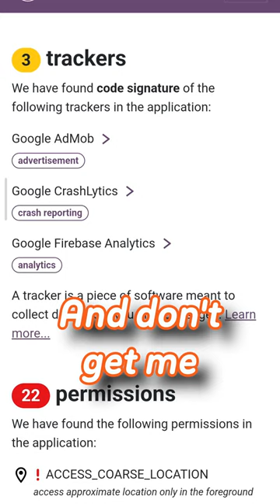Don't Trust These Photo Vaults...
A photo vault is supposed to hide media from prying eyes, but there are a lot of these cheap implementations with analytics and possibly weak encryption. So I wouldn't trust my media with these questionable apps.